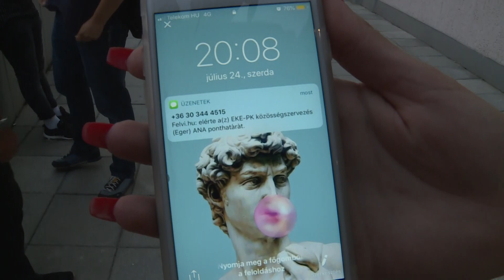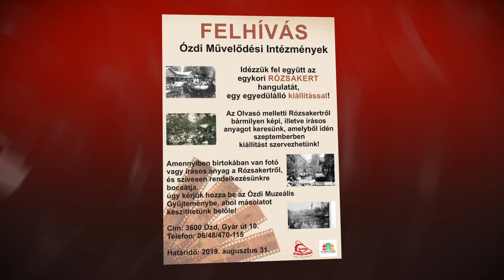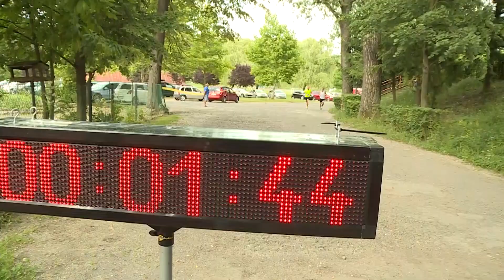Ózdi Krónika 2019. 07. 25.